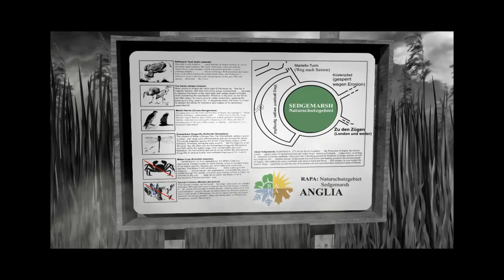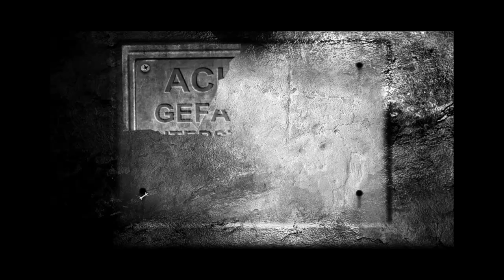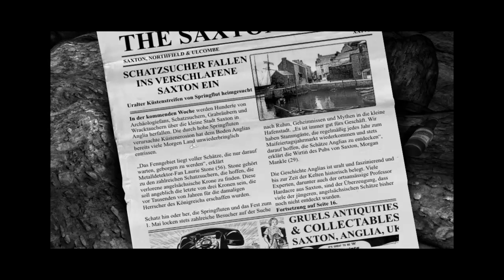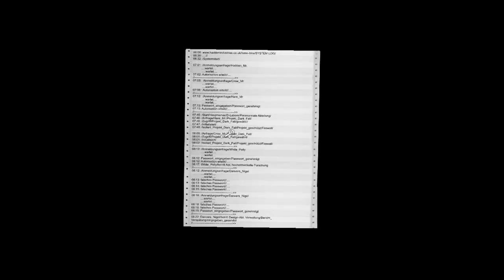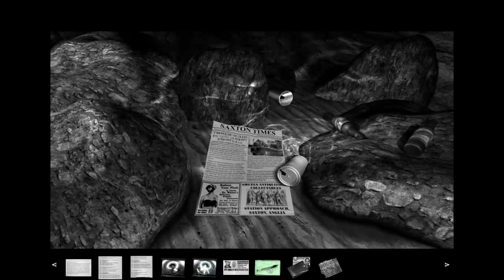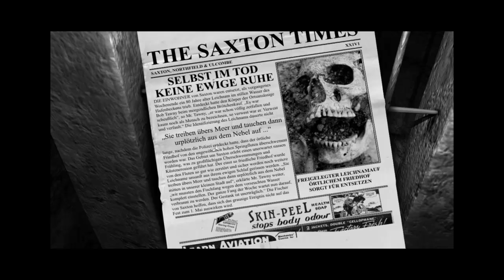Let`s Play | The lost Crown | 002 - Kinderleiche?! O.o [HD][German][Cam]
Alle wichtigen Infos hier öffnen!!!

INFOS